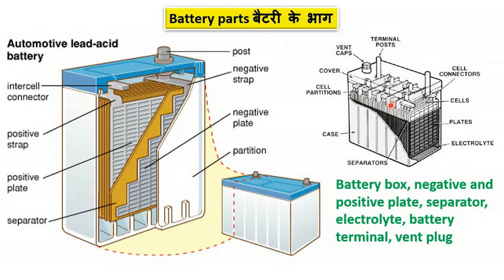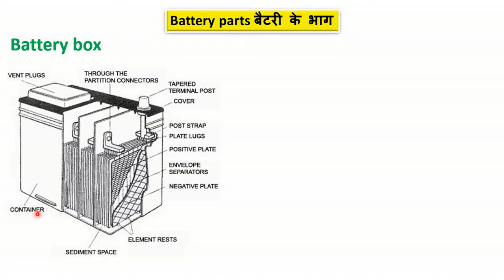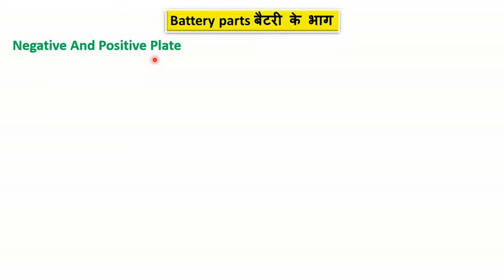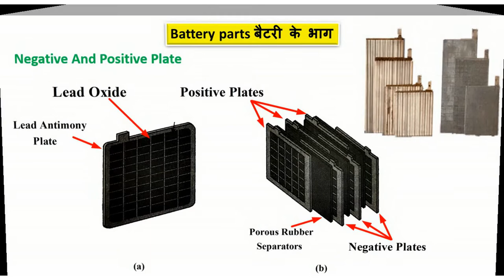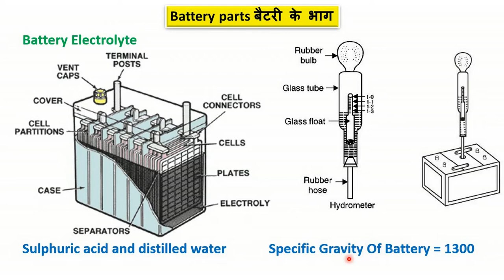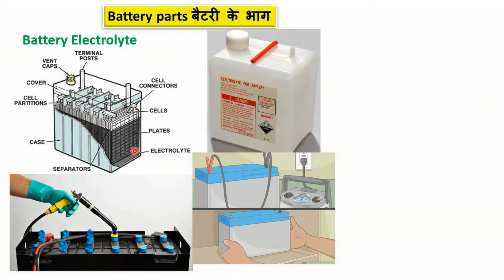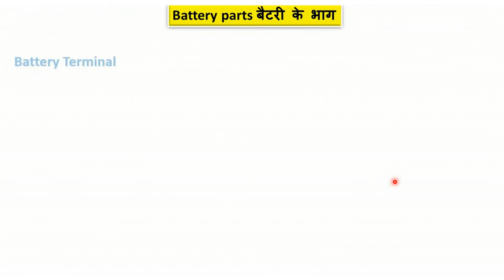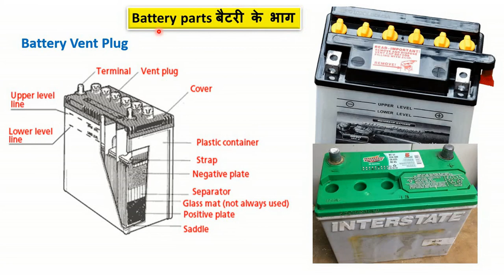battery parts and functions || lead acid battery components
Es video me Aapko Aaj lead acid battery components ke bare me puri jankari dunga. Yadi apko battery parts and functions ke bare me jankari nahi h to Aap video puri jarur dekhe. mujhe viswas hai aapko jarur samaj aa jaye ga.

tags ---

battery parts and functions
lead acid battery components
lead acid battery
battery parts name
battery ke parts
lead acid battery repair
lead acid battery vs lithium ion
lead acid battery working animation
lead acid battery parts
car battery parts
automobile battery parts
automotive battery explained
battery components
parts of battery and its function
parts of battery in hindi
automobile battery in hindi
working of battery in hindi
battery kya hoti hai samjhaie
lead acid battery
battery in hindi
nickel iron battery
cell
types of cell
primary cell
secondary cell
how car battery works
car battery works
automobile battery working principle
battery kya hai in hindi
chemical energy to electrical energy
car ki battery
specification of battery
working of battery ignition system
working of battery animation
how to work battery
how to work battery car engine
engine battery
engine battery charging system
engine battery charger
engine battery and oil light on
battery lighting fixtures
starting system in automobile
battery ke bare mein bataen
battery ke bare mein puri jankari
battery full information in hindi
battery information in hindi
battery banane ki jankari